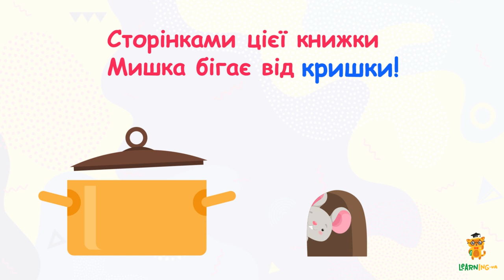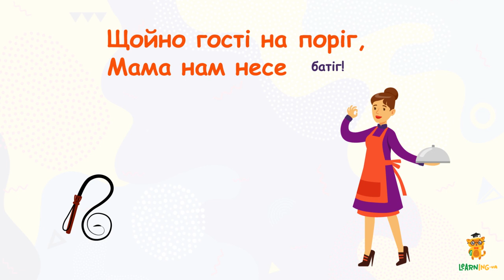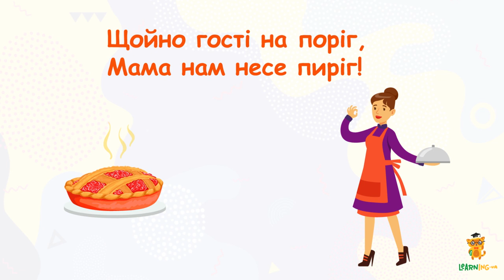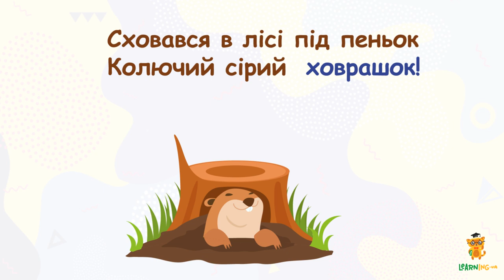Рима і значення слів. Українська мова для дошкільнят — навчальні відео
У молодшому курсі ми вивчали таке поняття як рима, і вже знаємо, що однаковий порядок літер у кінці двох різних слів робить їх співзвучними. Саме це співзвуччя закінчень у близько розташованих словах зазвичай використовується під час віршування.
Але важлива не тільки співзвучність. Слова мають ще відповідати значенню одне одного й сенсу твору.
Сьогодні ми потренуємося вибирати риму для продовження віршованого рядка, але вибір будемо робити з-поміж кількох співзвучних слів.
Це завдання спочатку може здатися неймовірно складним. Але ми маємо вправних помічників! По-перше, у нас є досвід римування! По-друге, Учитель завжди радий допомогти з вибором! По-третє, яскраві ілюстрації підкажуть правильний хід думок.